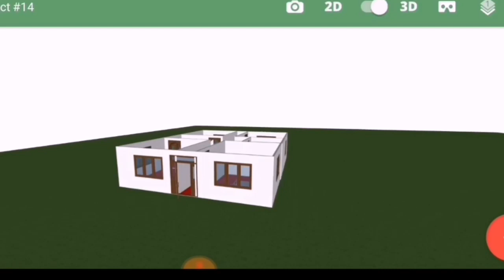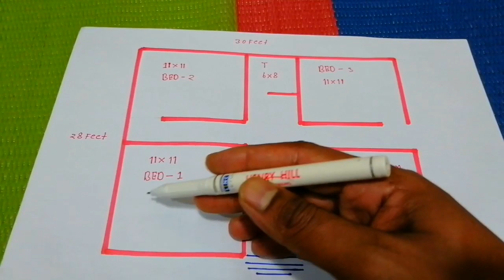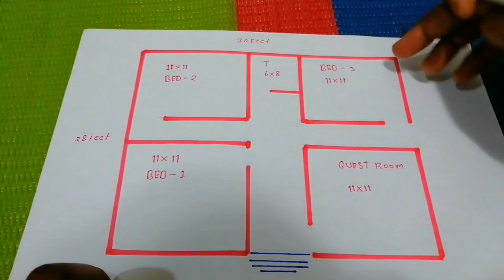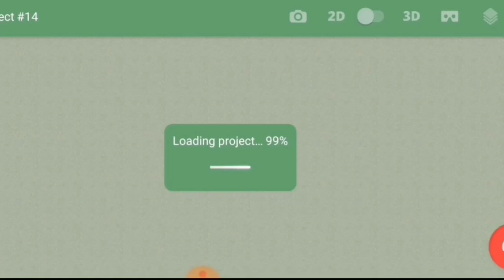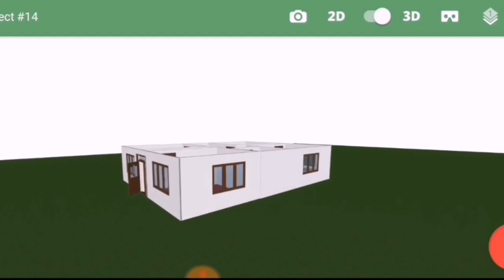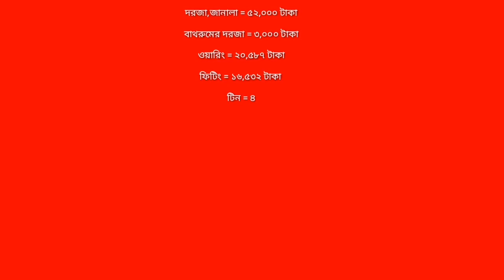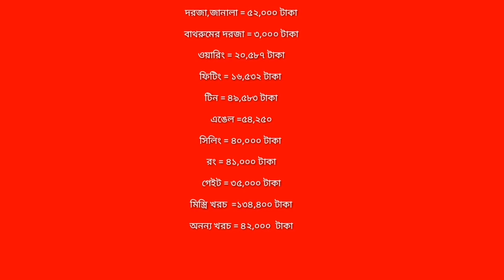৮৪০ স্কয়ার ফিট জমিতে ৪ রুমের বাড়ির ডিজাইন ও তৈরির খরচ সহ দেখুন 🏘 BD Village Home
4 bedroom house design

আপনি কি বাড়ী নির্মাণের কথা ভাবছেন???

 তাহলে, বিশ্বাস এবং আস্থা রাখুন ইঞ্জিনিয়ারের উপর।  কষ্টের টাকায় শ্রেষ্ঠ বাড়ী নির্মাণ করুন।আপনার বাড়ী করার পরিকল্পনাকে আমরা সঠিক ভাবে বাস্তবায়ন করে দিচ্ছি।
✪তিল তিল করে গড়ে উঠুক আপনার স্বপ্নগুলো।
আপনার স্বপ্ন বাস্তবায়নে, আমরা আছি সবসময় আপনার পাশে

এখানে অভিজ্ঞ ইঞ্জিনিয়ার দ্বারা সল্প ব্যয়ে নতুন মডেলের বিল্ডিংয়ের ড্রইং এবং ডিজাইন করে দেওয়া হয়।

       🏠      যোগাযোগ, সাততারা,ইউটিউব চ্যানেল
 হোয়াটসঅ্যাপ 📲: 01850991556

আপনার বাড়ি ঢাকায় হলে

বাড়ি তৈরিতে এই ইঞ্জিনিয়ার এর সাথে যোগাযোগ করুন মোবাইল :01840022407 (whastsapp)

 ♦কুমিল্লা, ফেনী, নোয়াখালী, অঞ্চলের প্রবাসীরা
বাড়ি তৈরিতে এই ইঞ্জিনিয়ার এর সাথে যোগাযোগ করুন মোবাইল :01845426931